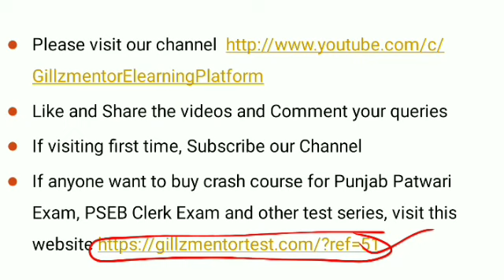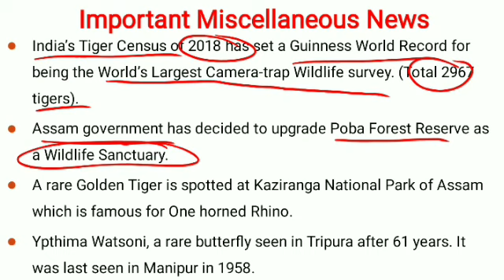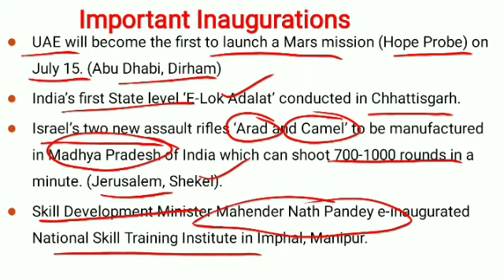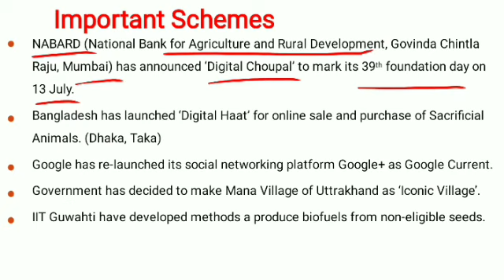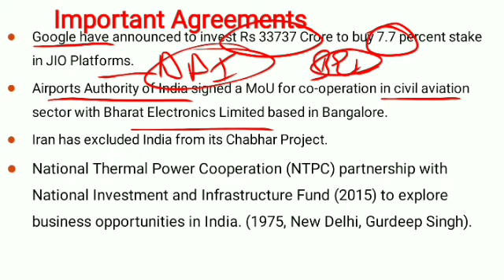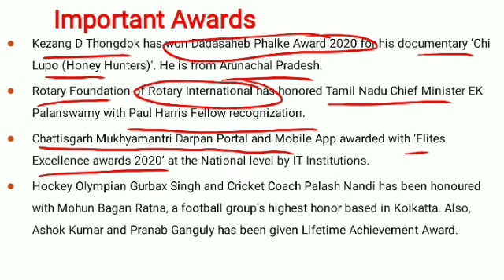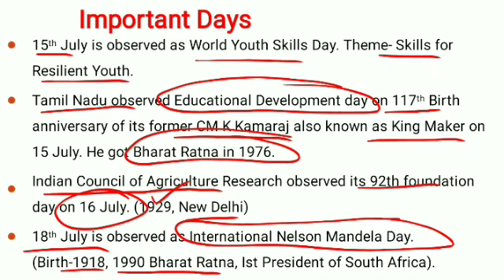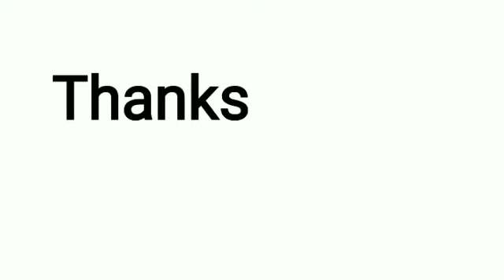LIVE 🔴 6:00 AM WEEKLY REVISION 13TH-19TH JULY CURRENT AFFAIRS|| FOR-PPSC_PATWARI_PSSSB_NTPC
PUNJAB_GOVT_EXAMS_2020
PUNJAB GOVT EXAMS FREE TEYARI || GILLZ_MENTOR